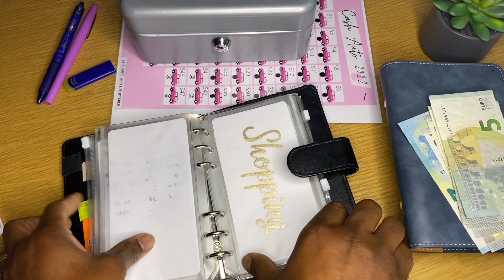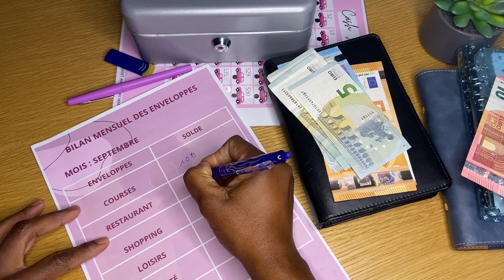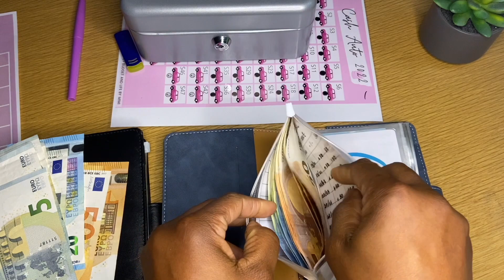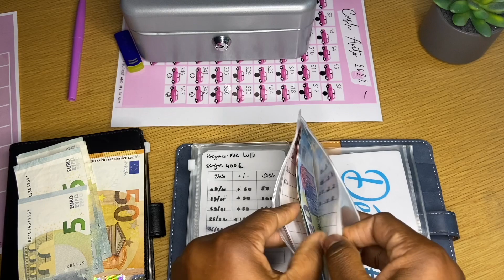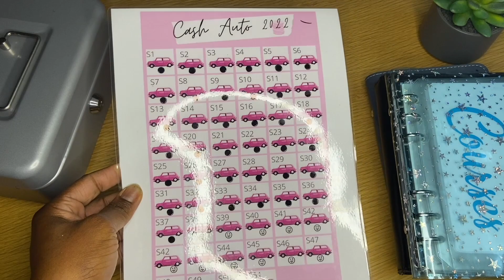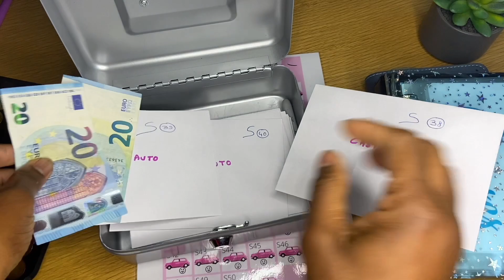BILAN MOIS DE SEPTEMBRE // CASH AUTO 2022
C'est l'heure du bilan du mois de septembre, de mon côté je suis tjrs dans le positif, le mois n'a pas été facile mais on a tenu bon.

Hellooo, je suis mimi, j’ai une quarantaine is mariée, maman de deux jeunes, je partage avec vous mes astuces et conseils sur ce qui touche au budget, aux finances, à l’épargne mais surtout aux économies.
* Mon principal objectif est de payer par anticipation mon prêt immo😜
Mon insta : Je suis sur Instagram en tant que budgetandlife_by_mimi.